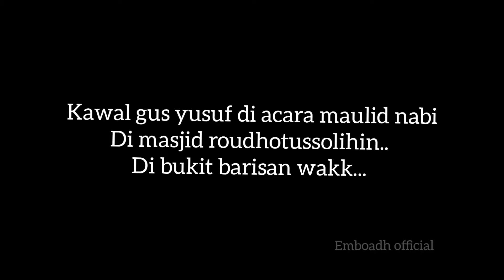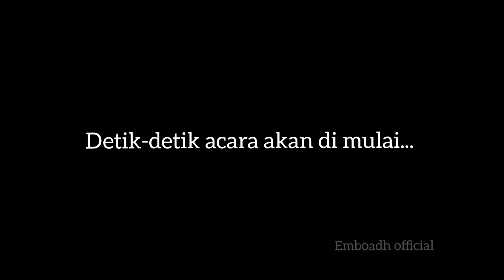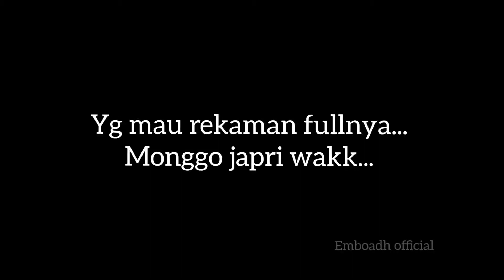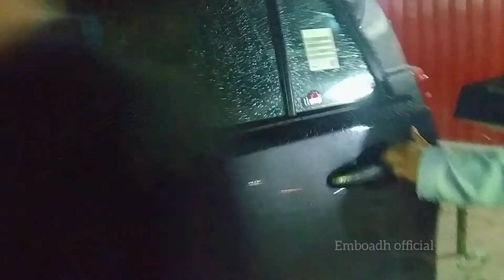RIAU BERSHOLAWAT BERSAMA GUS YUSUF AL BAAQIR TEMBORO // MAULID NABI 1444 H // ALUMNI RIAU NI BOZZ.!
alhamdulillah wakk.. semoga Riau makin barokah...